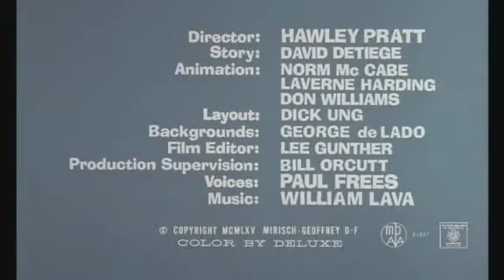La Pantera Rosa - 11 Tanque Rosa